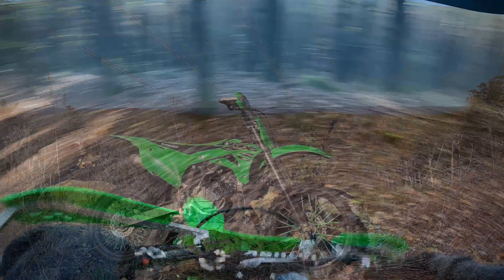Kx100 solo trail ride